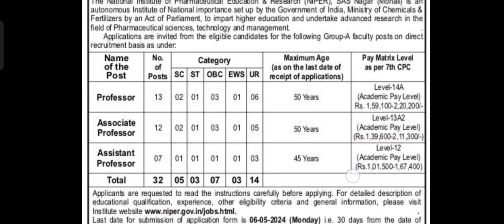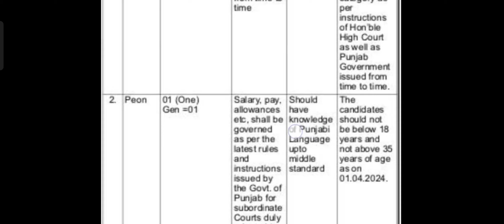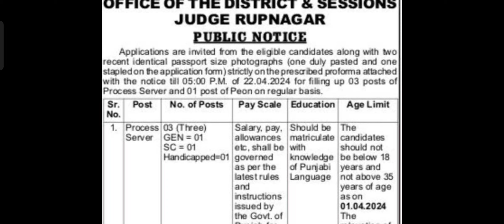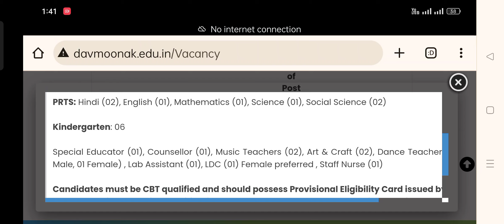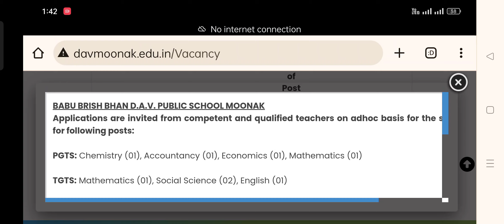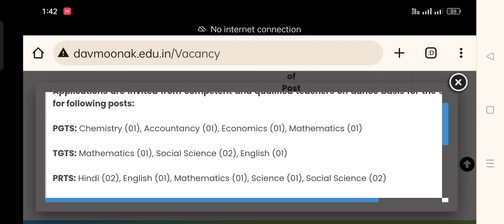Different Posts | Apply Now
Your ultimate destination for academic excellence! Whether preparing for exams, a college student tackling challenging coursework, or a lifelong learner pursuing new skills, this channel is your go-to resource for study tips, learning strategies, and academic inspiration. Join us as we explore a wide range of topics to help you optimize your study habits, boost productivity, and achieve your academic goals. From effective note-taking techniques and time management strategies to exam preparation tips and motivational study hacks, our expert instructors are here to support you every step of the way.But that's not all! We'll also delve into the fascinating world of learning psychology, neuroscience, and cognitive science to uncover the science behind effective learning. Discover how to harness the power of your brain to enhance memory retention, improve focus, and maximize learning efficiency.Get ready to embark on a journey of self-discovery and academic growth. Together , let's conquer the challenges of academia and transform studying into a rewarding and fulfilling experience. Remember, with the right tools and mindset, anything is possible. Let's master our studies and soar to new heights of academic success!